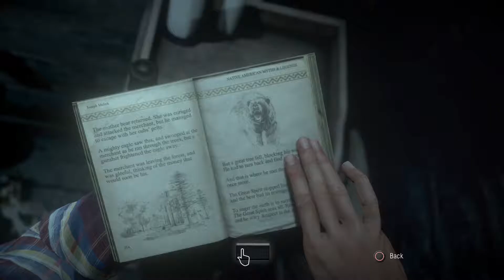Until Dawn: I Got Hookie - Screen Peekers (Part 9)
After a far, far too long walk, and way too many deer without heads, Mike and Jess get to their cabin, where there are almost not enough sexual innuendos. What causes a butterfly effect? Are shower curtains scary? Will Jeff find any totems?